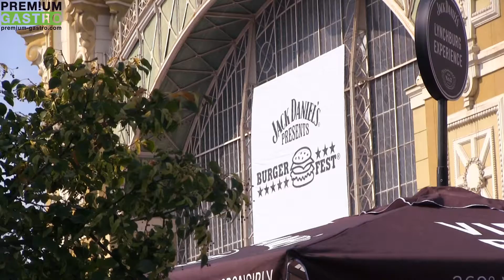Premium Gastro na / on Burgerfest 09/2017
Minulý víkend jsme nechyběli na Burgerfestu 2017, 🍔🍻 kde jsme rozpálili všechny kolem s naší milovanou X-OVEN a musíme neskromně říct, že se to povedlo! Krásné menu, výborné počasí a skvělá atmosféra. Děkujeme, že jste se přišli podívat a budeme se těšit zase příště: letošní podzim totiž bude docela nabitý a my už se nemůžeme dočkat!

Last week we took part in Burgerfest 2017 🍔🍻 with our beloved X-OVEN and we have to say that it was fantastic! Great menu, lovely weather and perfect atmosphere.